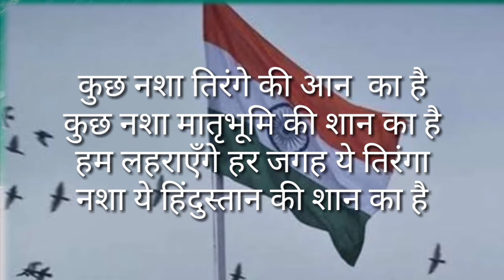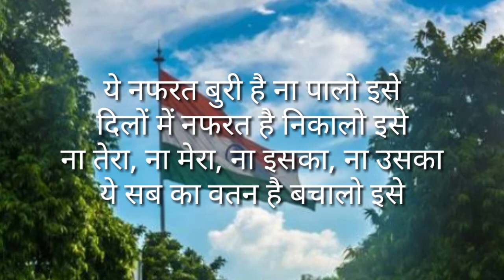देश भक्ति status, shayri , quotes Republic day(26 january special shayari in hindi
Hi here is some best
This vedio is a collection of some best desh bhakti status  and shayari on Republic day special
Best 2021 best 26 january status, shayari on deshbhakti